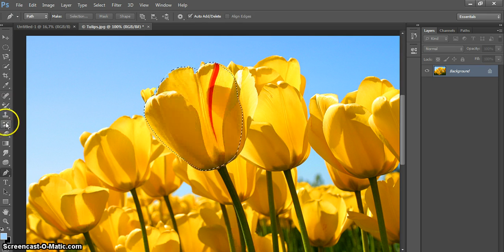027 - Adobe Photoshop CS6 - Pen Kullanımı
Adobe Photoshop CS6, Pen Kullanımı
Gülsen Oruç - Grafik Tasarım Dersleri